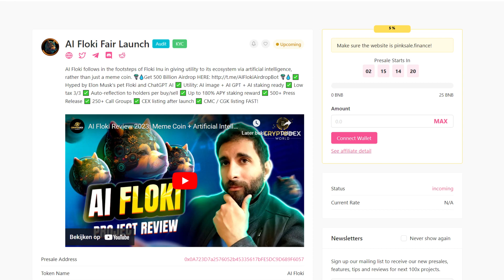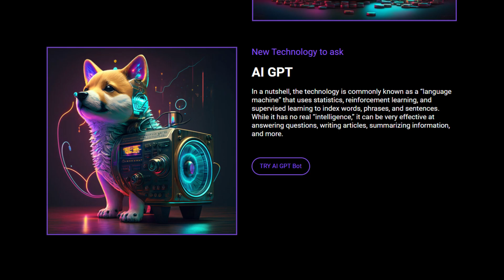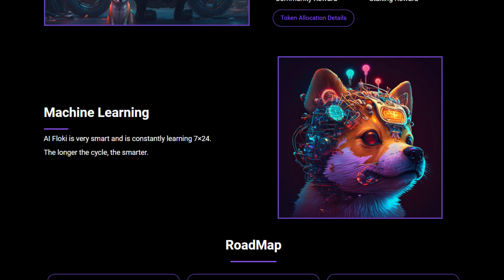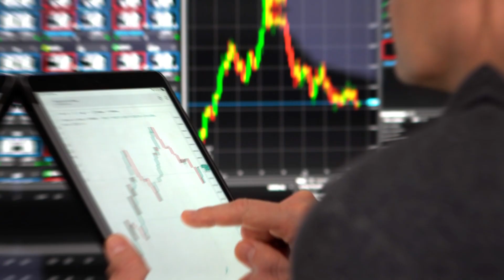AI FLOKI COMBINES TWO HYPES TOGETHER AND WILL FAIR LAUNCH ON PINKSALE!!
AI Floki follows in the footsteps of Floki Inu in giving utility to its ecosystem via artificial intelligence, rather than just a meme coin. 🪂💧 ✅ Hyped by Elon Musk's pet Floki and ChatGPT AI